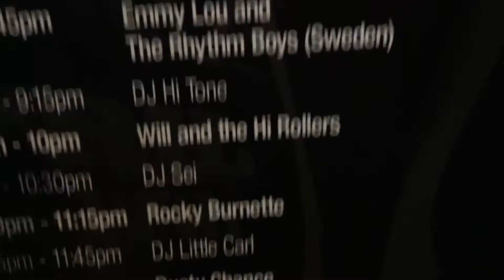VIVA LAS VEGAS 2016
The first stop of the Phat Cat Swinger "Swings Across America Tour. " Viva Las Vegas 2016